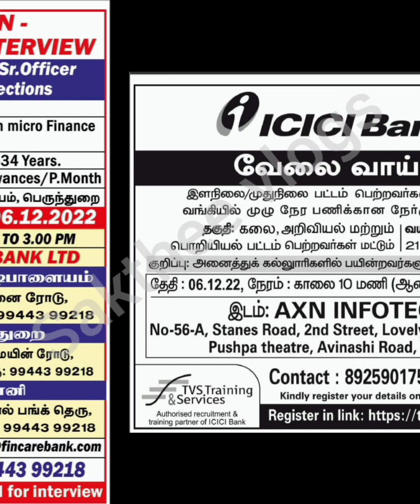Bank job vacancy 2022|| Bank jobs after 12th || Bank collection agent tamil